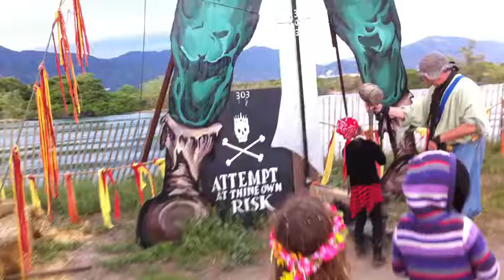Strong Girls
Renaissance Faire